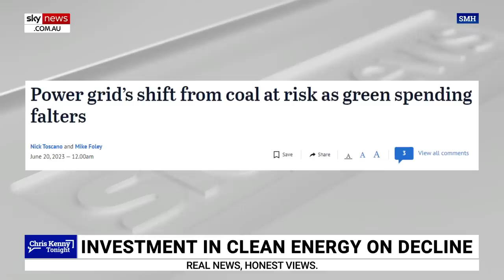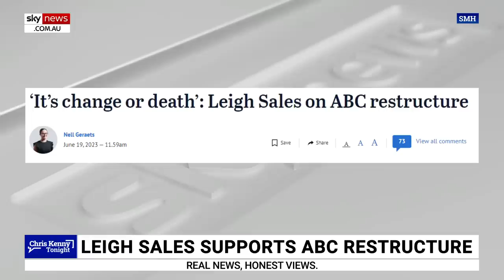Athlete sues after losing to trans runners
The Daily Telegraph’s Tim Blair says “competing against blokes” is a whole different deal after an athlete sues because they lost to trans runners.